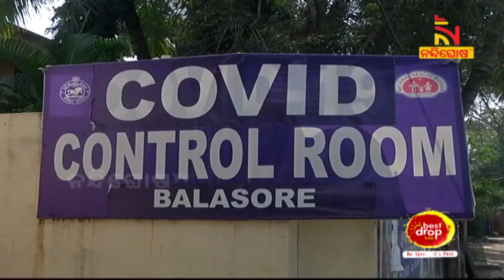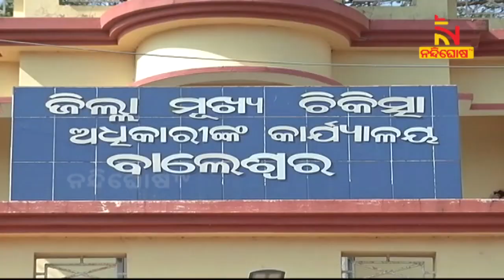Balasore Sees Hike In Corona Cases As Infected People Hiding Their Information | NandighosaTV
* DishTV Channel No: 1367
* Airtel Digital TV Channel No: 611
* TATASky Channel No: 1779
* hathw@y Channel No: 731
* Ortel Channel No: 707
* Videocon d2h Channel No: 840
* SITI Channel No: 17 & 458
* GTPL Channel No: 719
* SUN Direct Channel No: 667
* Asianet Channel No: 219